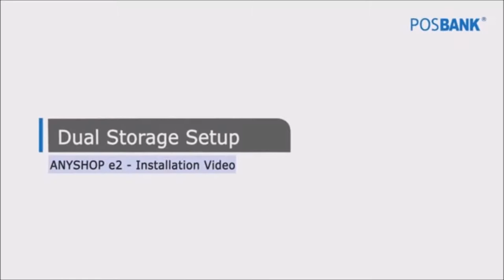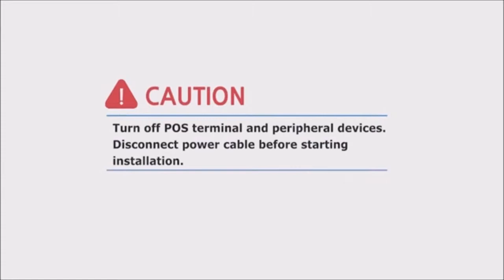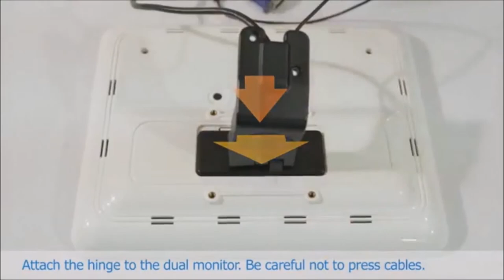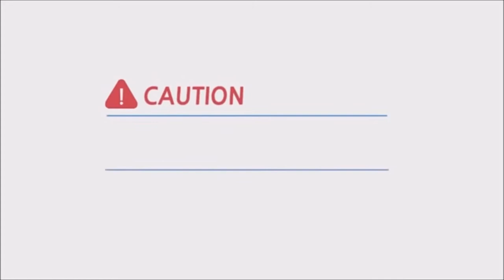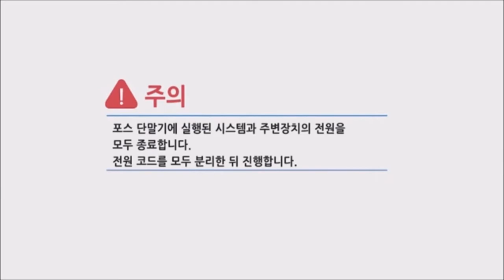POS Terminals IMPREX PRIME ANYSHOP PRIME BLUO BOXPOS ANYSHOP e2 ANYSHOP PRO IMPREX